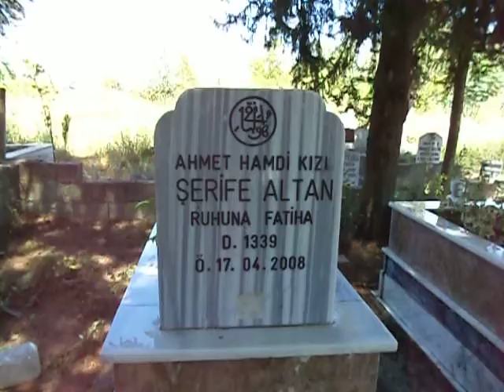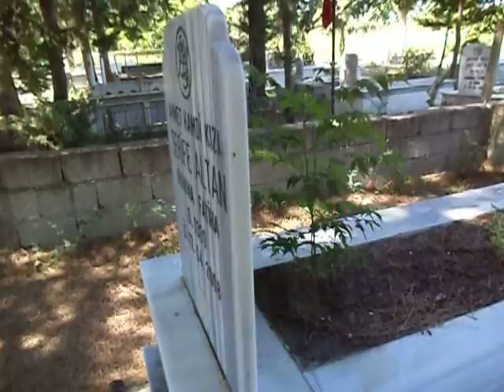ŞERİFE TAHSİN ALTAN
AŞAĞI ÇİYANLI KÖYÜNDE ADIYAMAN MERMERİNDEN YAPTIĞIMIZ MEZARIMIZ.BU MEZARIN HER DÖRT TARAFINDA EL İŞÇİLİĞİ UYGULANMIŞ VE SULUKLARI KONMUŞTUR.BU MERMERİN BEYAZ MERMERDEN FARKI YÜZEYİ ASLA KÜF TUTMAZ VE DAİMA KENDİ RENGİNİ KORUR.
MEZARI YAPTIRANLAR.PETROLCU YAŞAR ALTAN VE DİĞER AİLE FERTLERİ.